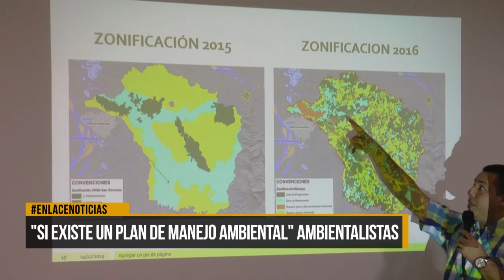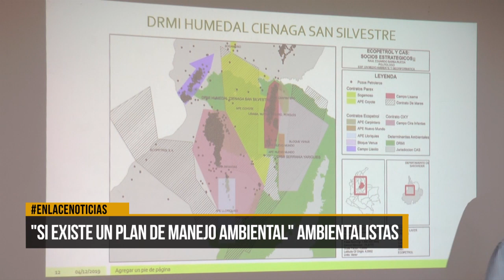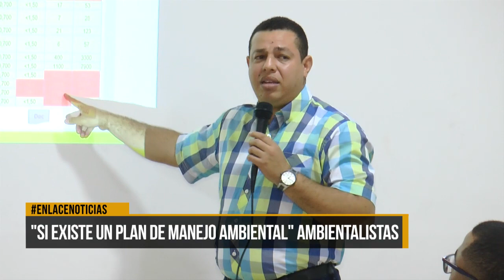" Si existe un plan de manejo ambiental " Ambientalistas